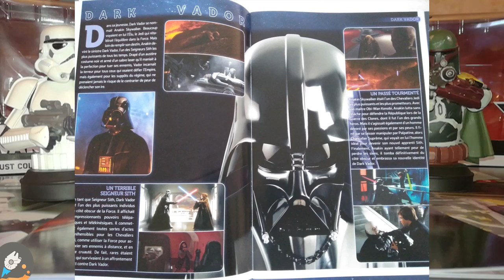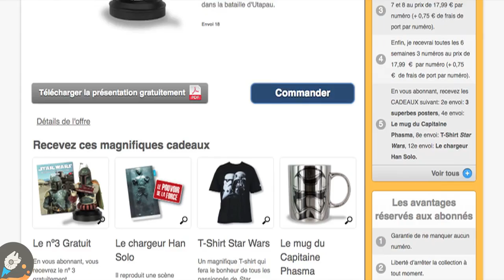Présentation des bustes Star Wars Altaya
Nous vous présentons la nouvelle collection de bustes collectors Star Wars 2017 proposée par Altaya !